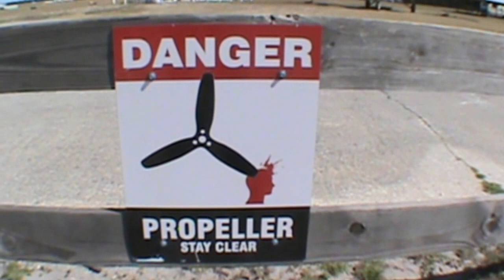Randy 04 09 2017